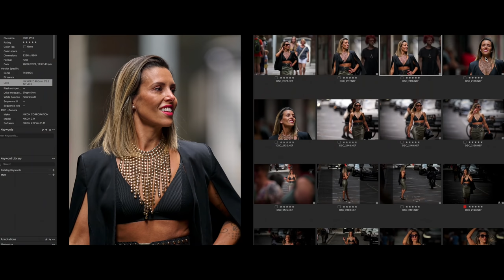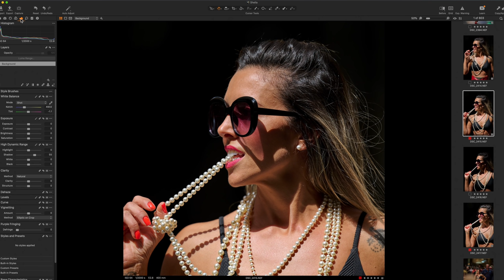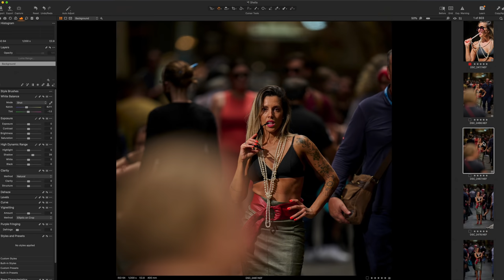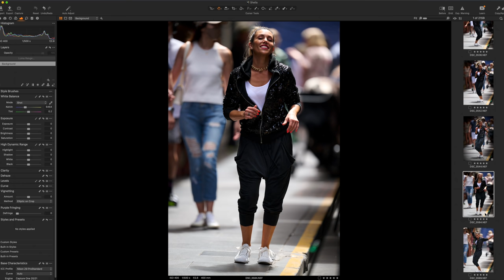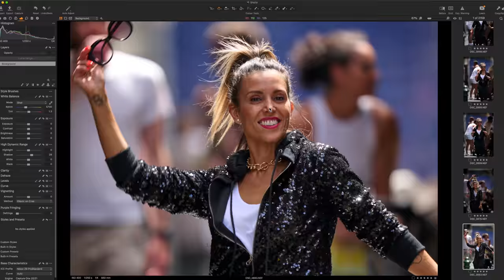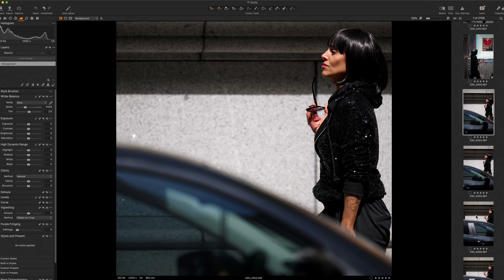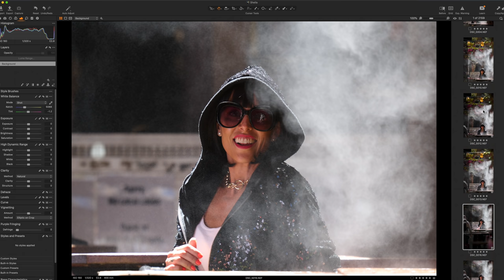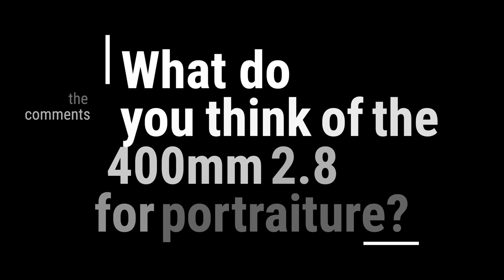Portraits With 400mm - Is It Possible? Nikon 400mm 2.8 TC VR S + Z 9 | Let's Have Fun | Matt Irwin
We hit the streets with this epic lens and epic team and see if we can create some portraits.